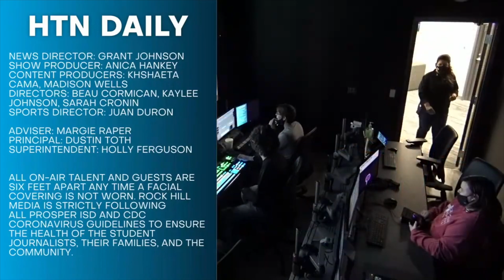HTN Daily: Season 1, Episode 94 (Season Pass)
HTN Daily is the live daily student-run television program at Rock Hill High School in Frisco, TX. Launched in 2020, the show's goal is to connect and captivate the students of RHHS and the surrounding community. The show takes a non-traditional approach to television news broadcasting online LIVE to Rock Hill High School and viewers worldwide.

Hosts: Juan Duron, Connor Fuxa, Trois Murphy

News Director: Grant Johnson
Head Show Producer: Anica Hankey
Content Producers: Khshaeta Cama, Madison Wells
Sports Director: Juan Duron

Adviser: Margie Raper
Principal: Dustin Toth
Superintendent: Dr. Holly Ferguson

Student journalists created all content produced in this broadcast at Rock Hill High School in Frisco, TX and broadcasted LIVE from 16061 Coit Rd, Frisco, TX 75035.

All on-air talent and guests are six feet apart any time they are not wearing a facial covering. Rock Hill Media is strictly following all Prosper ISD and CDC coronavirus guidelines to ensure the health of the student journalists, their families, and the community.